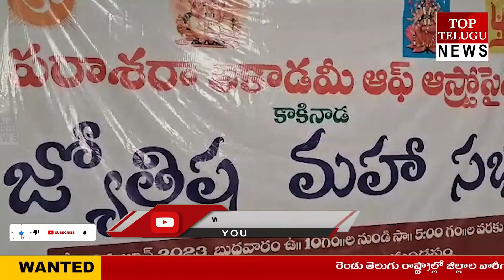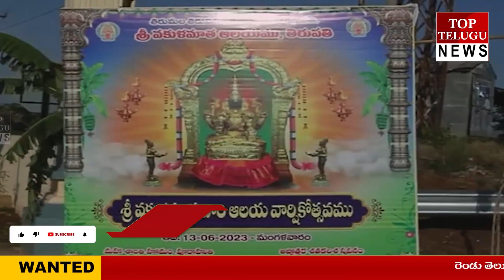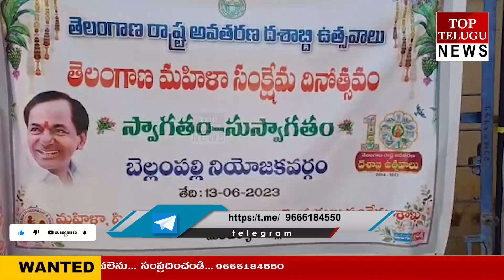NEWS BULLETIN || 14-06-2023 || TOP TELUGU NEWS